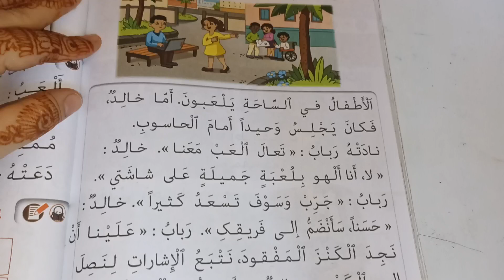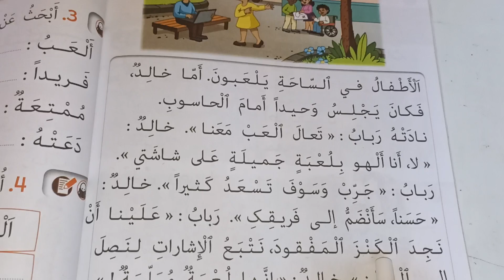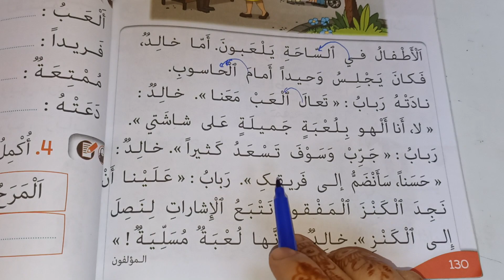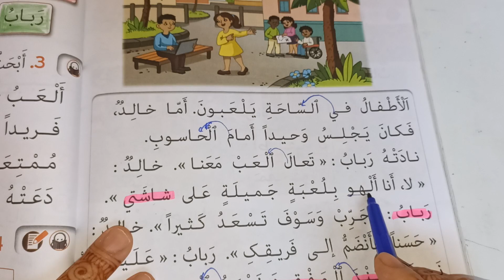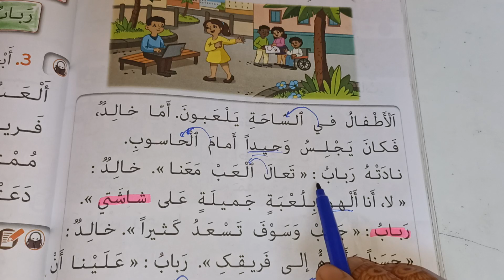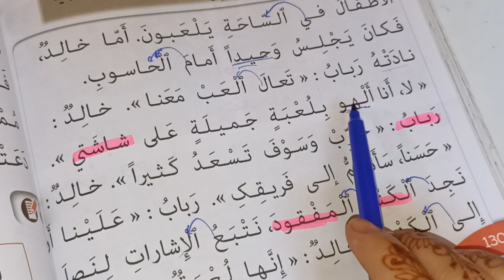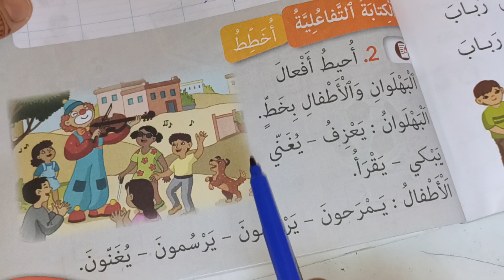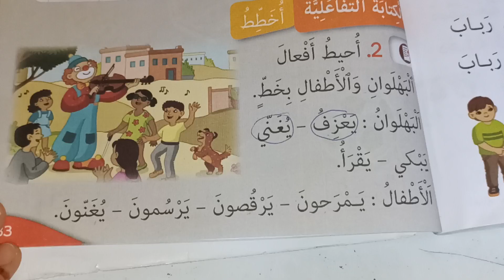لعبة مسلية كتابي في اللغة العربية المستوى الاول صفحة:130_131_132_133